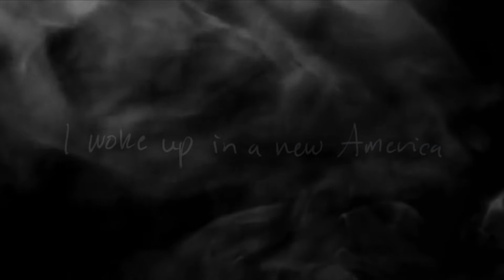Terra Naomi - Machine Age acoustic version (2019)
Machine Age written and performed by Terra Naomi, produced by Terra Naomi, Fundamental Music, and Global Sophisticate Music, recorded at Green Zebra studios, mixed and mastered by MG O'Shea, video by Harley Scroggins and Terra Naomi

In a new America
Back when I went to sleep
The pain I felt
Now seems so sweet
I was pounding my fist
On the prison door of privilege
Now I'm longing for the walls
That held me in

There were rules
And we followed them so well
But machines don't feel emotion
They’re indivisible as hell
And they do what must be done
To keep our nation safe for some
Damn those hippies
That convinced me
There was room for everyone

Please shed some grace on me
Cos your purple mountains, spacious skies
Are only for the free
They mean nothing
If they’re out there
Only for the few to see
Lady Liberty held hostage
While the brotherhood decrees

And it's always been a dirty game
In that way nothing's really changed
But I didn't see this coming
No I guess I looked away
No I swear I didn’t see it
Guess I must have looked away

Now our screams
Are a reoccurring theme
And I screamed so many times
I used my voice til I was hoarse
And don't tell me I'm a poet
In a machine age
When you've programmed all my words
Into a lifeless machine brain
No we won't be overwritten
No we will not be replaced
When they come knocking on my door
I swear I'll chase them all away
By singing I believe in love
More than I trust in your hate
Yeah I believe in love
More than I want to hate
I believe in love